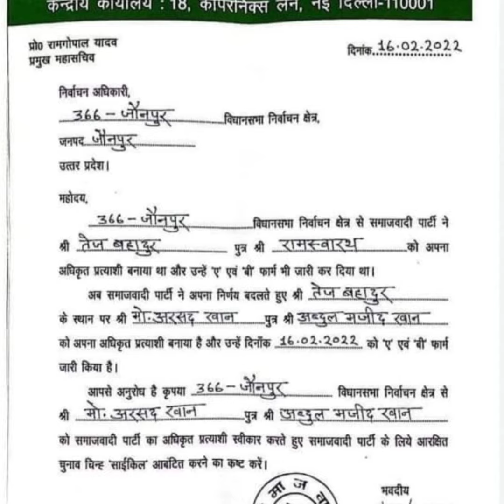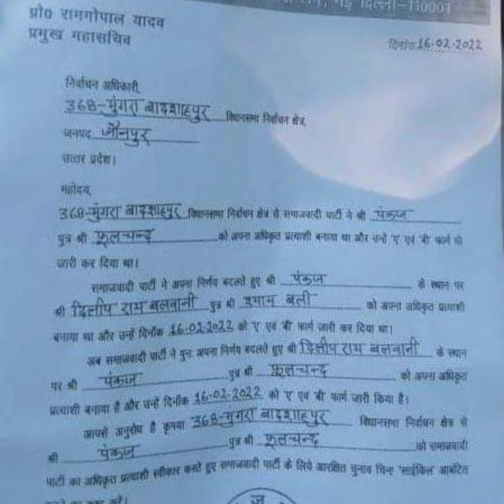मुँगराबादशाहपुर पंकज पटेल,जौनपुर से अरसद खान,जफराबाद जगदीश नारायण राय होंगे अधिकृत उम्मीदवार